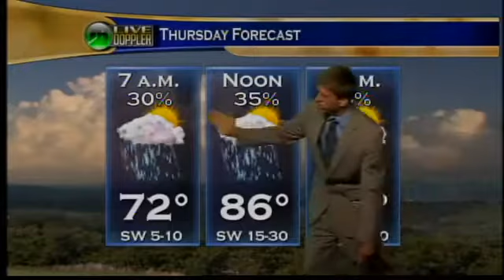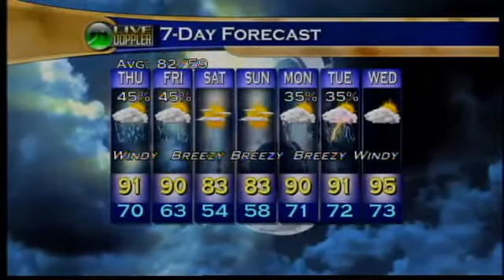Evening Web Weather